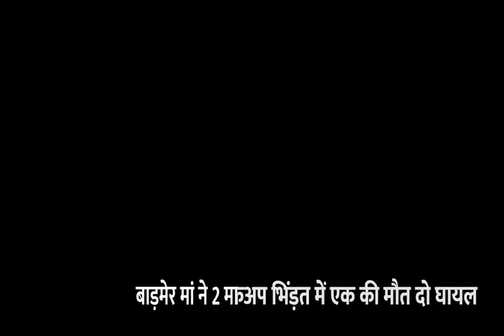संधिग्ध परिस्थितियों में हुई ट्रक ड्राइवर की मौत || UP NEWS || UP ACCIDENT